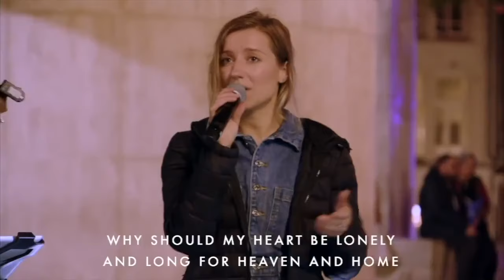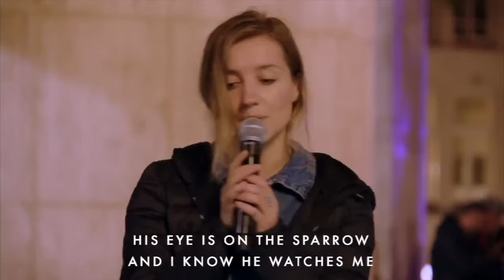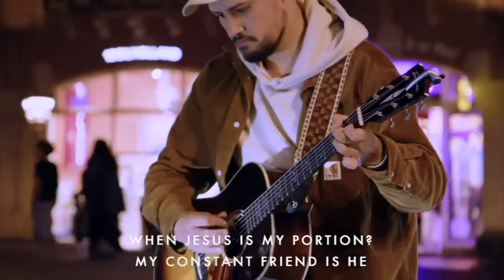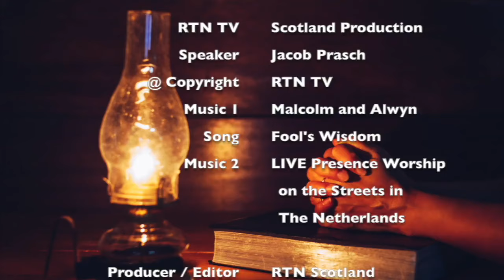What is Good about Good Friday